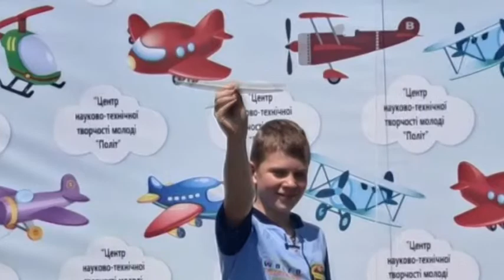Авиа фест 18.05.2019